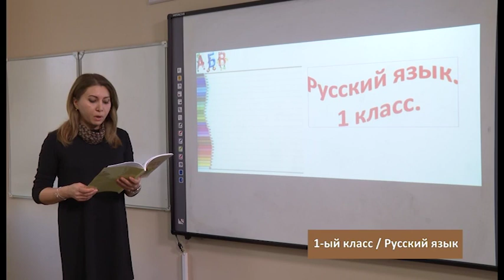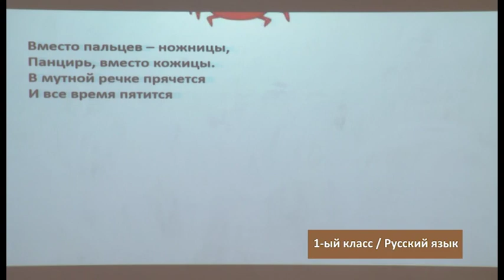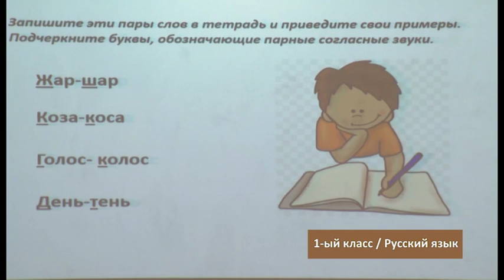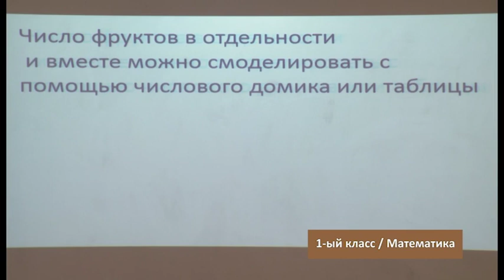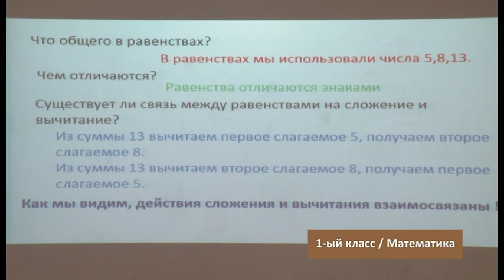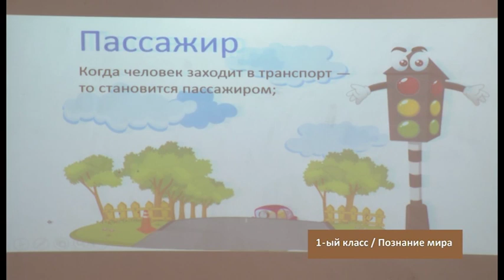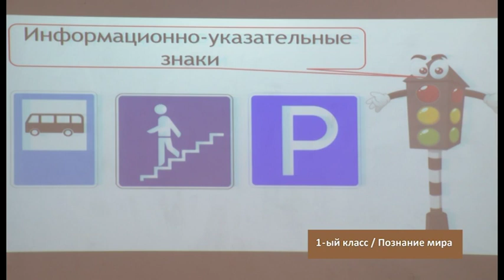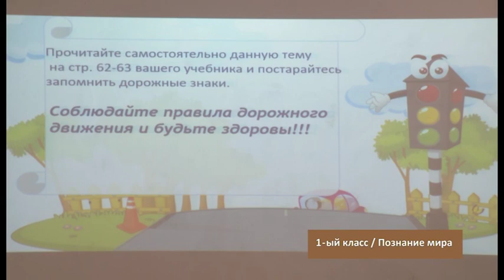“Dərs vaxtı”: 1-ci sinif dərsləri ( rus bölməsi)(07.04.2020)